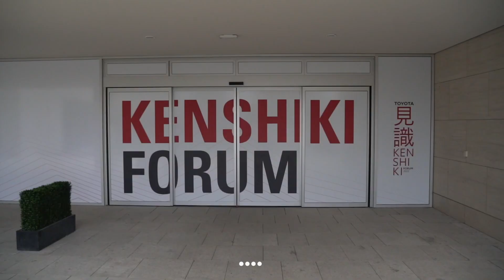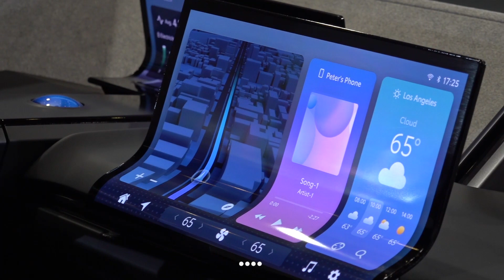Toyota C-HR & bZ Compact Suv: ecco come saranno!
Una fascia di mercato, due modelli. Un marchio, Toyota, due scelte tecnologiche. Ecco la bZ Compact Suv, la seconda risposta di Toyota alla transizione a zero emissioni, e la C-HR Prologue, una concept car che anticipa le forme della prossima generazione della CH-R, in questo caso ibrida, full e plug-in. Scopriamo tutti i dettagli nella nostra preview!

Produzione originale: Quattroruote
Con: Roberto Lo Vecchio
Filmaker: Videoproject